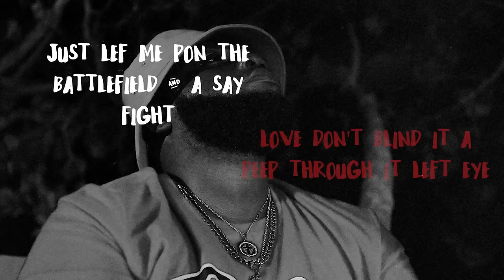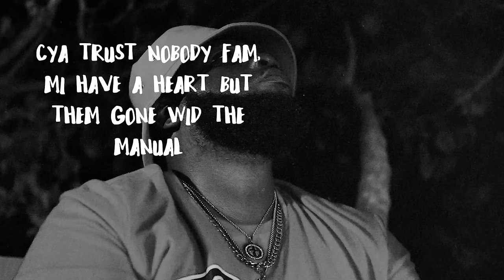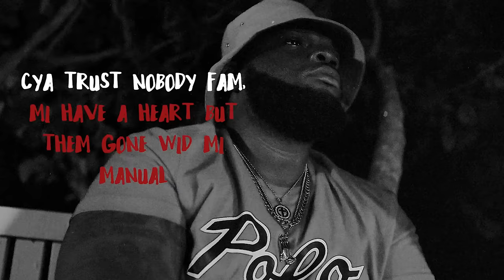Chronic Law - Heart Manual (Official Lyric Video)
The Official Audio Visualizer For "Heart Manual" Performed By ChronicLaw

Produced By - SouthSyndicateMuzik -YoungGProuduction

Visualizer By - Chadd Kreative